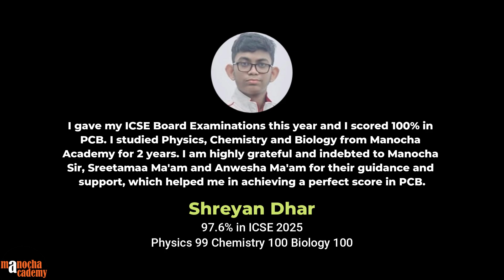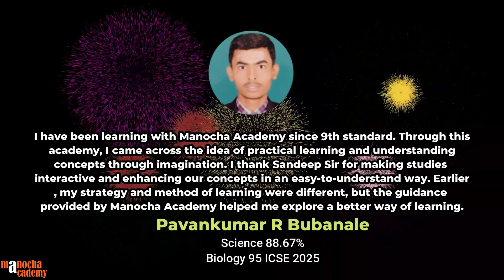CBSE Result 2025 | ICSE Result 2025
For Live Classes, Concept Videos, Quizzes, Mock Tests & Revision Notes please see our Website/App:

CBSE and ICSE Results 2025 have been released! Let's see how Manocha Academy students did in their exams!